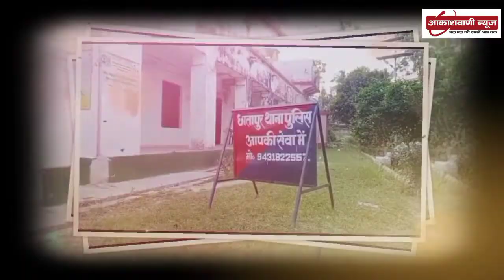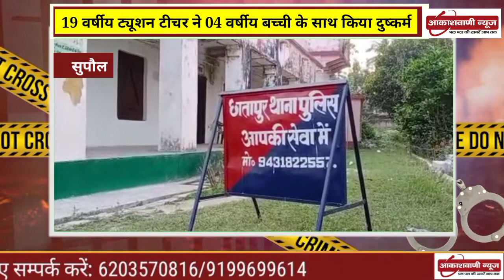छातापुर थाना क्षेत्र में 19 वर्षीय ट्यूशन टीचर ने 04 वर्षीय बच्ची के साथ किया दुष्कर्म -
छातापुर थाना क्षेत्र में 19 वर्षीय ट्यूशन टीचर ने 04 वर्षीय बच्ची के साथ किया दुष्कर्म ,जानिए कौन है---